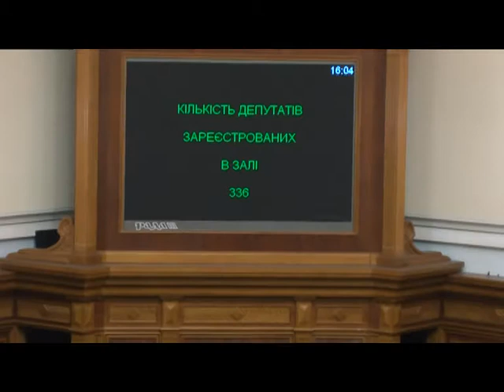Твій світ (Екскурсія до Верховної Ради, ч 2) 05.02.17